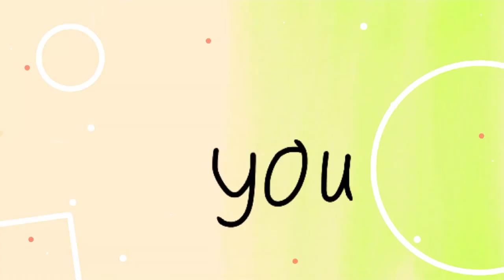Thrills meme Fake collab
YAY CRUMBLE GETS A TIME TO SHINE YAY
Important:
I heard about what happened with the drawing dog so if I’m tracing anyone IM SORRY
Okay so please if you want to do this only use the first clip the one that isn’t the example
Also I forgot that you can draw a little face when it says ‘Enjoy’ like I did and I was too lazy to
draw a character in the example clip so I just wrote ‘You’.
13 FPS and inshot (as you know) and the character is crumble the fox (named after apple crumble)